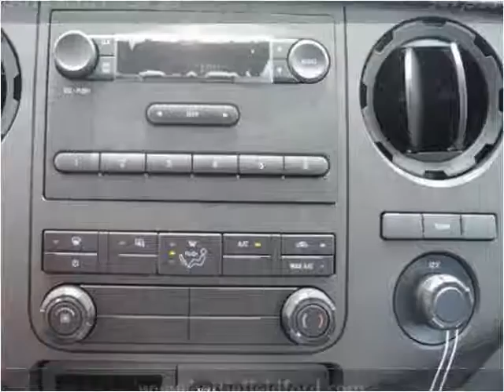2016 Ford F-350 SD New Cars Manassas VA